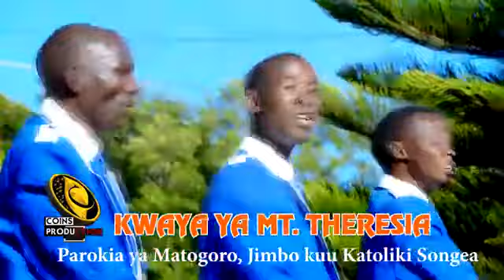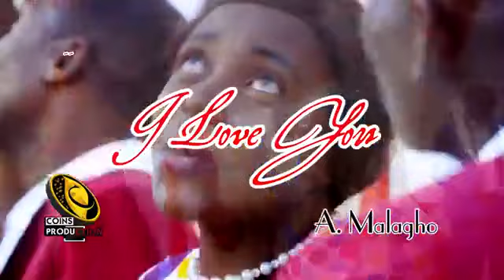I Love You Part 2 Kwaya ya Mt Theresia Matogoro